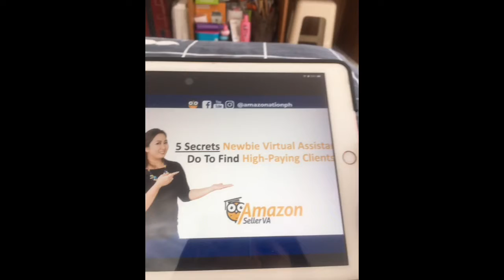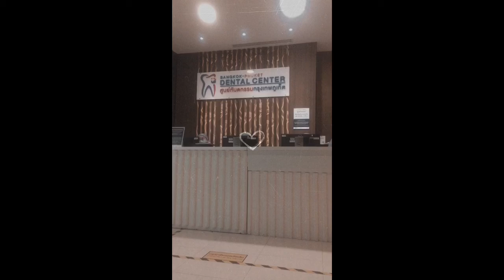New Year's Quarantine ( 2022 )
Vlog 52 : The governent issued a sudden quarantine after holiday. So these are some clips i had when i just stayed at homxe for 13 days. Enjoy, i guess 😂.